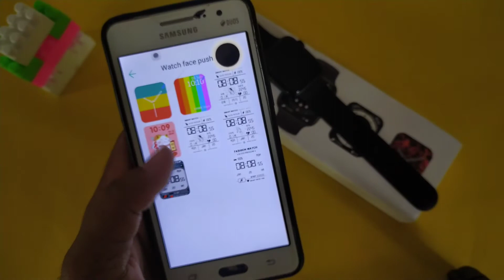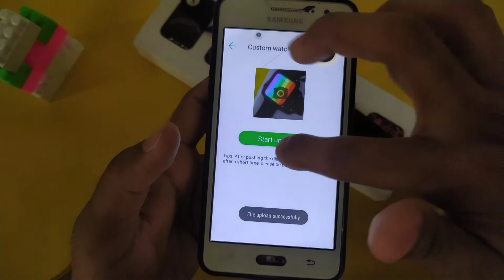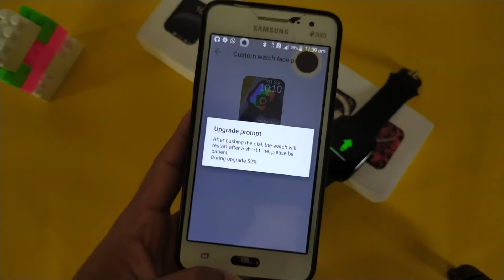dt100 smartwatch how to add custom watch face malayalam review vedio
Ir technics youtube channel...vedio